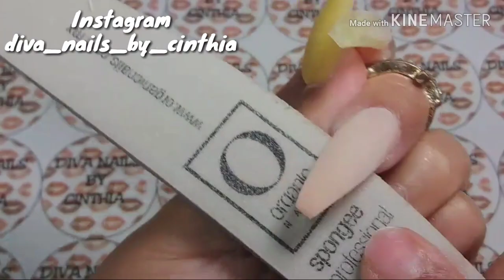Hermosas Uñas Con Marmoleado Combinado Y 3D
Gracias por visitarme en mi canal! Les comparto este video con mucho cariño para todas ustedes💖
Porfavor ayudenme a compartir y dar like👍

Facebook: Cinthia Sugey Ornelas (Diva Nails)

Inatagram: diva_nails_by_cinthia

Las Quiero Mucho💖 Bendiciones💖💖💖💖💖💖💖💖💖💖💖💖💖💖💖💖💖💖💖💖